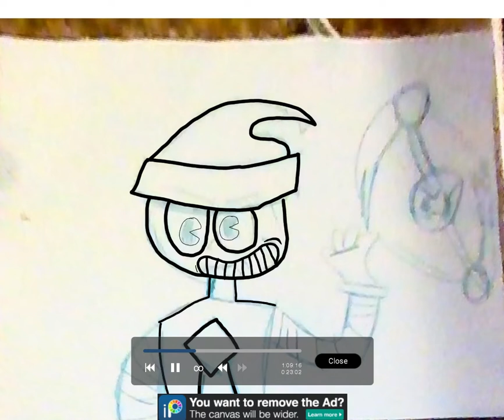Cuphead Fanboss Speedpaint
Took Me A While

 - Whiteex